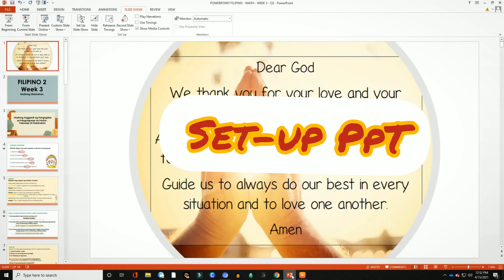PPT as Share WINDOW in googlemeet